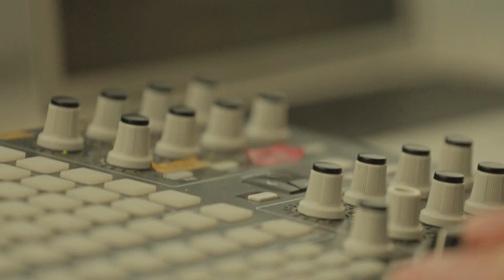MÖWE Live @ Rathausplatz // Junge Wilde Showcase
Track id: Charlie Boulala - Sonnenkind (MÖWE Remix)

Credits: Robin Poppins